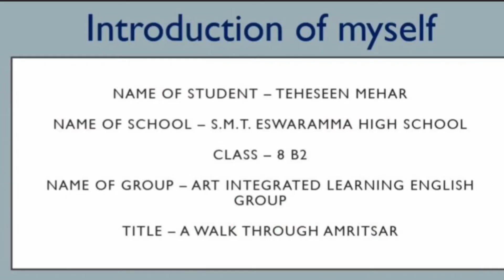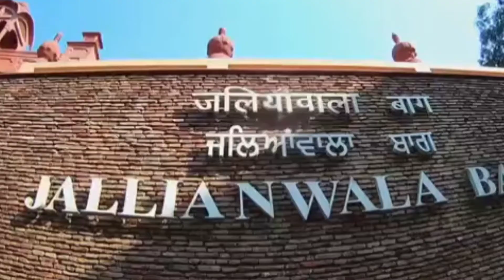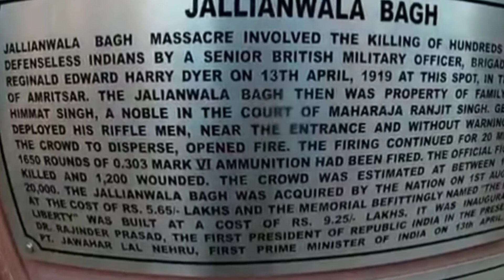"AIE" - 'Art Integrated Education'/ Amritsar Complete Tour and budget/Amritsar tourist places/ Vow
Hey guys,

I'm back with an interesting video.

An amazing video about Amritsar complete tour.